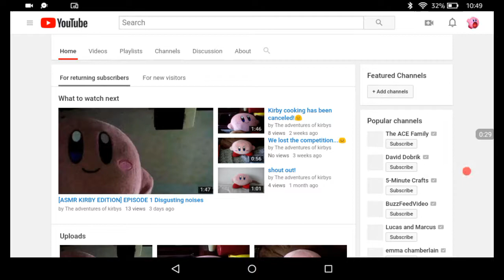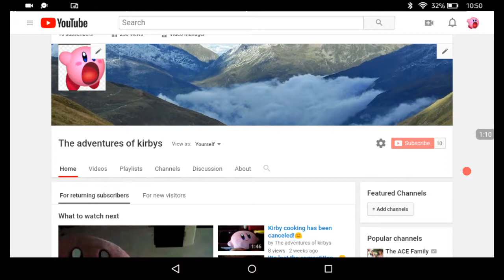WE HIT 10 SUBS! celebration.